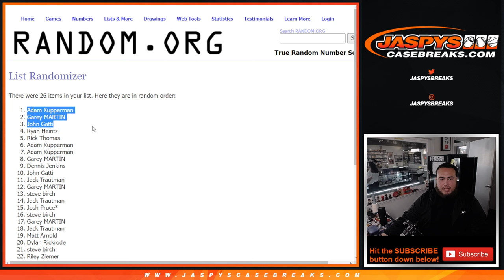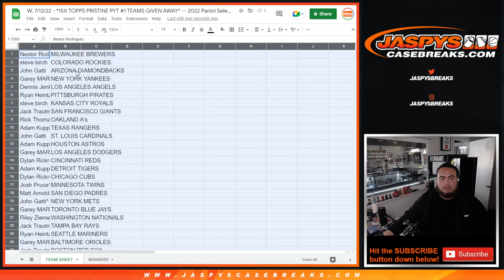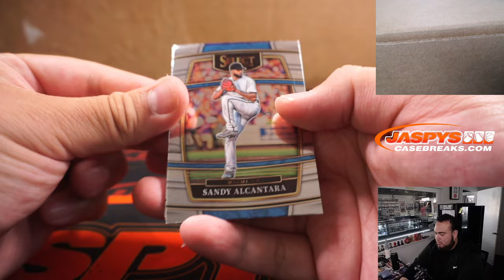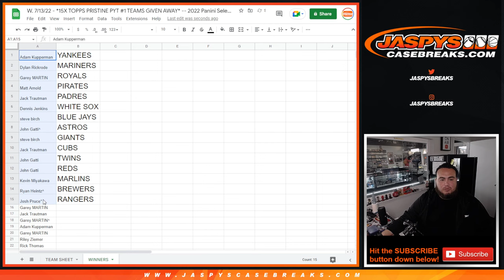W. 7/13/22 - *15X TOPPS PRISTINE PYT #1 TEAMS GIVEN AWAY* -- 2022 Panini Select Hobby 1Pack #3 *RT*